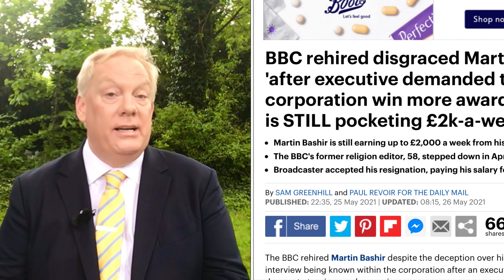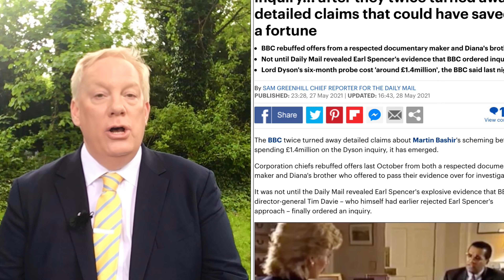Meghan - Harry - William Get Legal?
Update on our favorite Royals and new plans